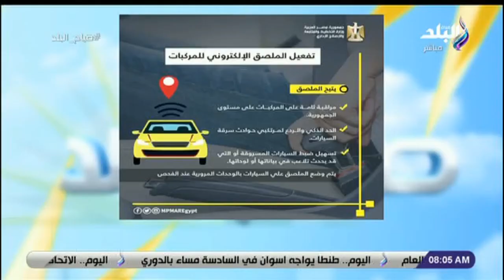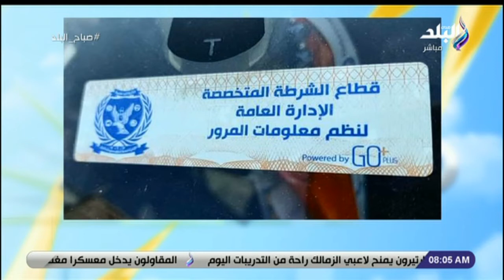محمد جاد: "الملصق الالكتروني" اختراع هدفه حماية المواطن فى الدرجة الاولى